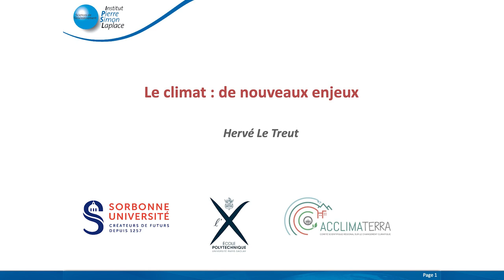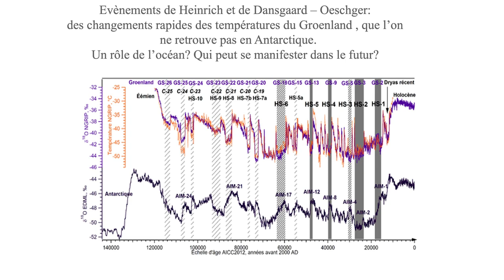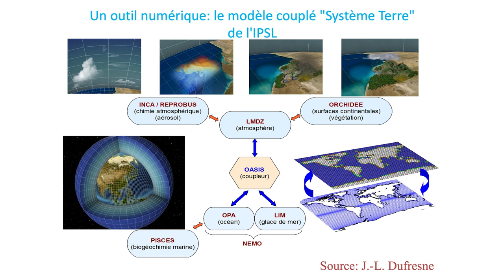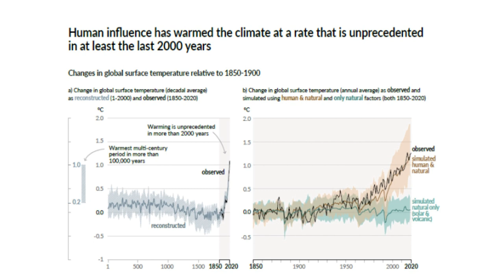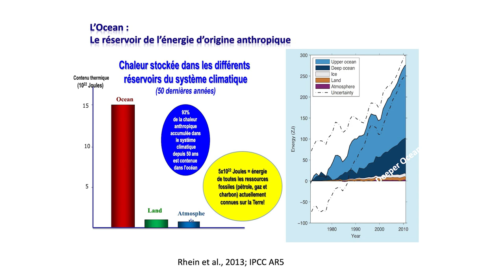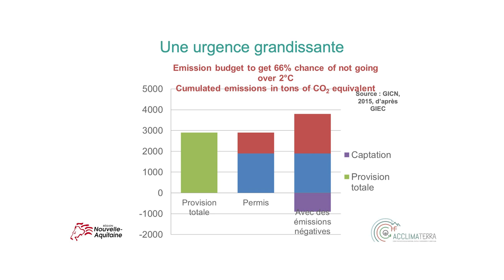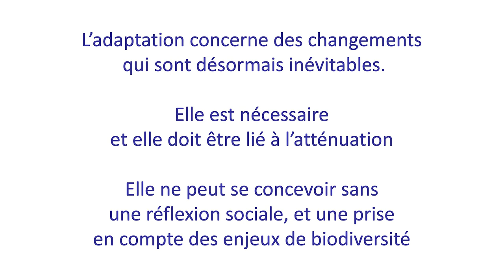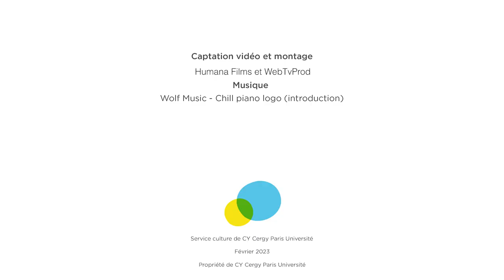Modéliser le climat pour préparer l’avenir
La modélisation numérique du système climatique et la compréhension des perturbations radiatives du climat, en particulier le rôle de l’effet de serre additionnel lié aux activités humaines, permettent d’étudier les impacts des changements climatiques et d’analyser les risques environnementaux associés. Hervé Le Treut, professeur à Sorbonne Université et à l’École Polytechnique, membre de l’Académie des Sciences et contributeur de 5 rapports du GIEC, présentera ces études et montrera en quoi ces recherches peuvent éclairer les décideurs sur les solutions à mettre en place pour engager la transition écologique.

02 : 42
Comment définir le climat ? La manière la plus courante consiste à parler du système climatique. On parle alors des sphères du système climatique, c'est-à-dire l'atmosphère, les océans etc. Tous ces éléments complexes font partie du système climatique et sont liés les uns avec les autres.

08 : 51
Aujourd'hui, l'humanité évolue dans une zone appelée l'Holocène. Dans les années 60, on émettait 1 milliard de tonnes de carbone. Aujourd'hui, on émet 4 fois plus et l’Holocène est devenu une zone instable. D’après le rapport du GIEC, les conséquences de ces émissions sur les systèmes sont très marquées.

27 : 47
La NASA a réalisé un digramme qui permet de bien comprendre ces émissions de CO2 dans les océans et dans l'atmosphère (partie rouge). Cette répartition est différente d'un hémisphère à l'autre. C'est cette différence qui pousse les chercheurs à travailler sur une échelle plus locale par rapport à ces enjeux.

35 : 10
Le rapport du GIEC a étudié plusieurs scénarios possibles en réponse aux taux d'émissions de gaz à effet de serre.

40 : 20
La Région Nouvelle-Aquitaine a fait l'objet d'une étude de réflexion pendant plus d'une dizaine d'années sur des solutions à l'échelle locale, laquelle a suscité beaucoup de reflux par rapport à une étude à l’échelle mondiale jusqu'alors plus répandue.

44 : 49
Aujourd'hui, on doit être capable de définir quels sont les domaines d'enjeux et les domaines qui peuvent produire des situations à éviter. Pour cela, nous sommes dans ce que l'on appelle l'adaptation, elle-même liée au processus d'atténuation du réchauffement climatique.

50 : 18
Doit-on développer des nouvelles sciences pour mener des efforts de médiation et d'éducation et travailler sur des domaines locaux de manière plus précise et différente d'aujourd'hui dans un but de sensibiliser les "jeunes" ? La réponse de Hervé Le Treut est oui.

Dans le cadre du cycle de conférences-débats Université Ouverte de CY Cergy Paris Université.
Enregistrée le jeudi 2 février 2023.